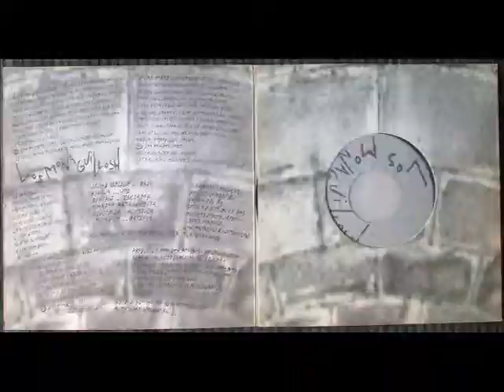Los Monaguillosh. De Madan..wmv